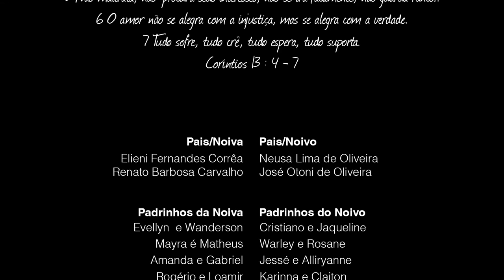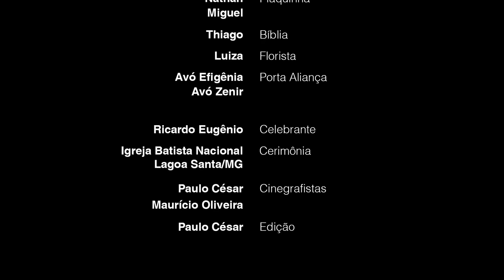Trailer: Casamento Lauren + Wagner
Fiz uma oração, pra esse dia chegar...

ESTUDIO PÓLO FILMES
Paulo César e Maurício Oliveira: Cinegrafistas
Paulo César: Edição